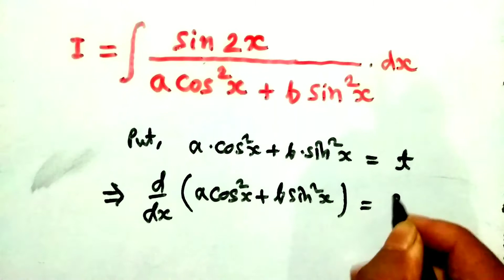integration of sin2x upon a cos square x + b sin square x | integration of sin2x/acos^2x+bsin^2x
Integral 0 to pi x/la^2 cos2 x b2 sin 2 x)
Integral of Sin2x/a^2 Sin-2 x b»2 Cos 2 x

My introduction :- Dear student jii main gulshan sharma aapke apne hi bihar bhagalpur se

About this video :- iss video me integration of sin2x upon a cos square x + b sin square x ko integrate kiye hain.

1:- integration of sin2x upon a cos square x + b sin square x
2:- integration of sin2x/acos^2x+bsin^2x
3:- integration of sin2x by a cos square x + b sin square x
4:- sin2x upon a cos square x plus b sin square x into dx integration
5:- How to integrate sin2x upon a cos square x plus b sin square x into dx
6:- How to integrate sin2x upon a cos square x + b sin square x into dx
7:- integration of x upon a square cos square x plus b square sin square x
8:- Sin2x/acos^2x+bsin^2x ka samakalan

Imp vdo link :- integration of x upon a square cos square x plus b square sin square x from 0 to pi

integration_of_sin2x_by_a_cos_square_x_+_b_sin_square_x _into_dx

Bahot sare important videos ke liye playlist par jayen.